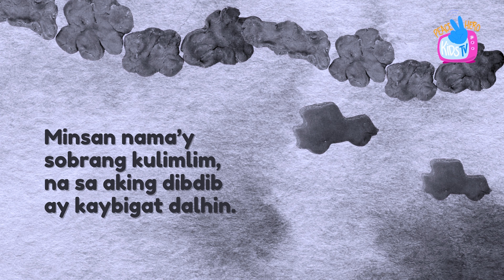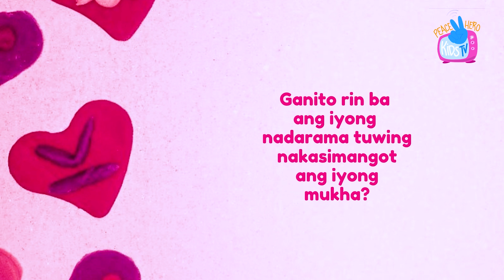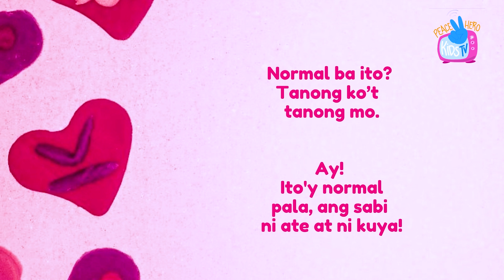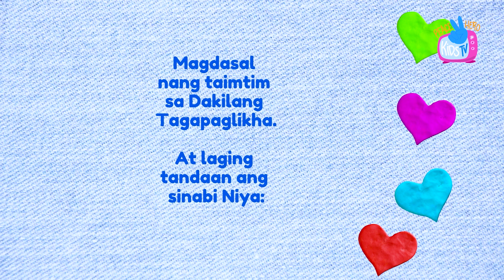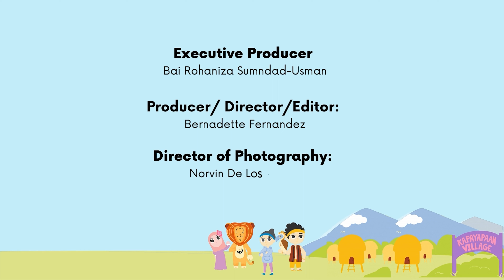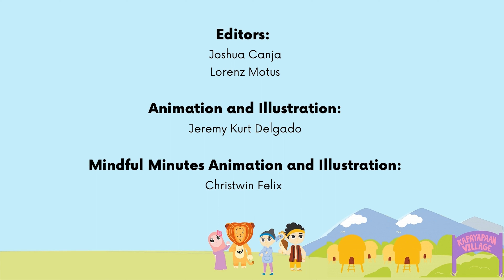Peace Time 8: Understanding our Emotions | Peace Hero Kids TV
The Peace Hero Kids TV project is a Peace Education Platform where children can learn about the Heart of Peace Heroism and experience the Culture of Peace living.

Created by Teach Peace Build Peace Movement,  in partnership with the Global Community Engagement and Resilience Fund and the Global Network of Religions for Children, the platform aims to help our children maintain their inner peace for good mental health and positive wellbeing and nurture their peace heroism to become leaders of peace and nonviolence.

Want to use this peace education material in your class or peace projects? Tag us in Facebook and instagram!